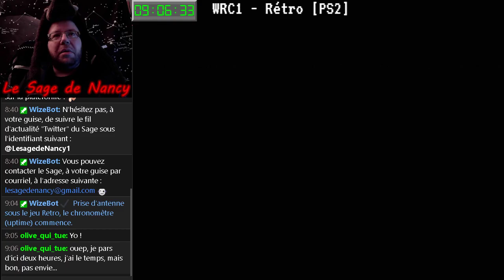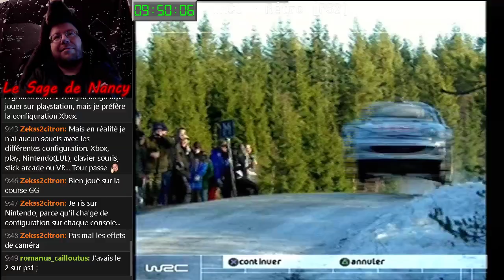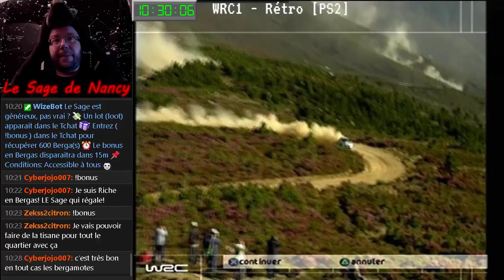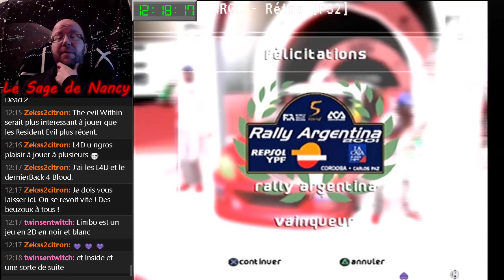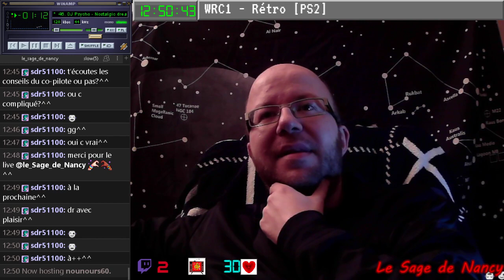Phase Bêta - N°22 - création chaîne Twitch - 27/11/2021 [LSDN]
Matinée spéciale rally ! "World Rally Championship 1" sur PS2